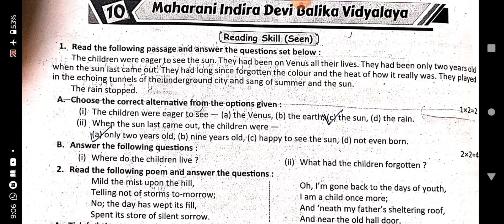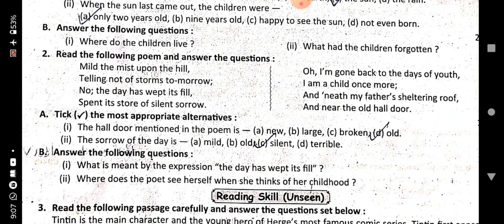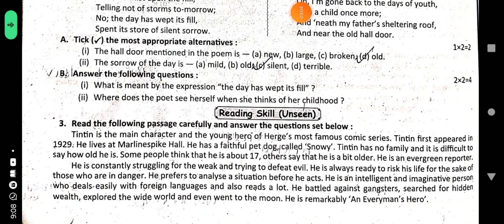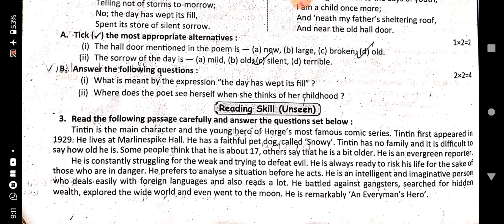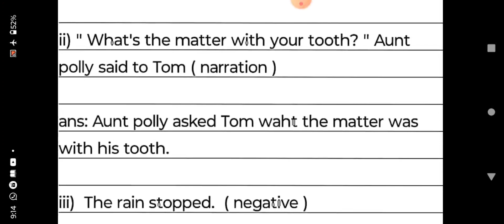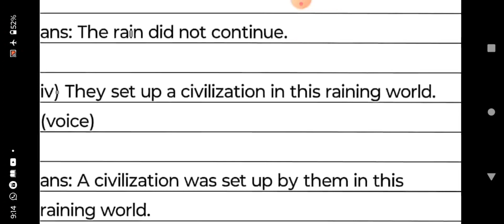Ray martin prosno bichitra 2024 english solve 10th no school#2ndunittest2024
Maharani indira devi balika bidyalaya
Class 9
English solve
10th no school
Ray martin prosno bichitra 2024